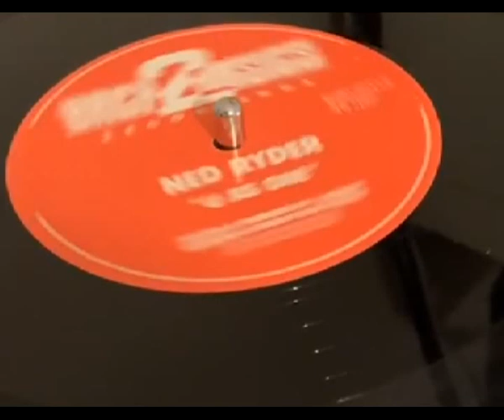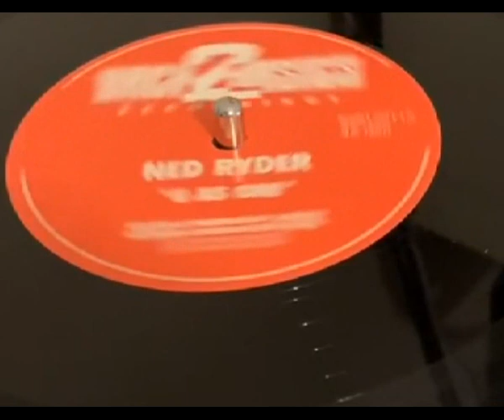Ned Ryder U AS ONE